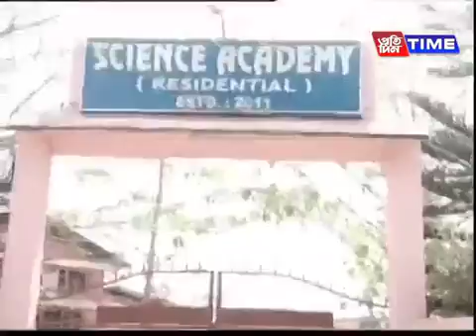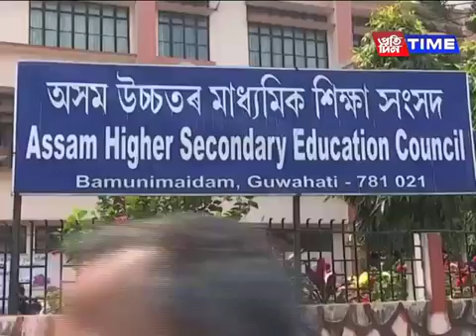science academy all paper leaked,